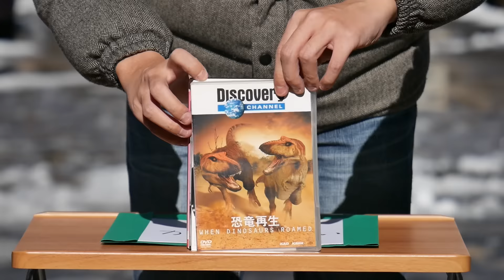DVDかみしばい（プTV）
家にあったDVDをかみしばいにしてみました。
No.1コメディサイト・デイリーポータルZのライターやヨーロッパ企画の暗い旅ポータルをはじめとするゲストたちが毎日１分くらいの動画を公開しているプープーテレビです。

□月曜
□火曜
１分まとめが毎日めざましテレビでやってました　北村ヂン
□水曜
□木曜
□金曜
□土曜
２週間に１度、過去をふりかえる　総集編
□日曜